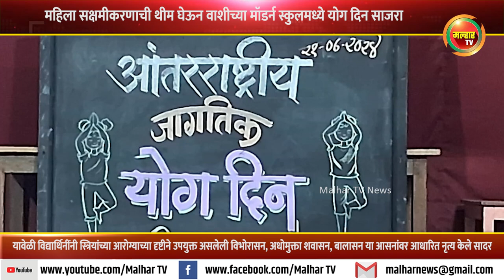'एक योग आसन महिला सक्षमीकरणासाठी' थीम घेऊन वाशीच्या मॉडर्न स्कुल मध्ये आंतरराष्ट्रीय योग दिन साजरा